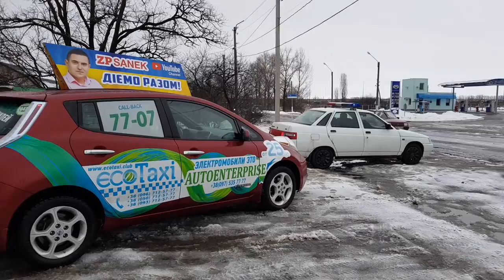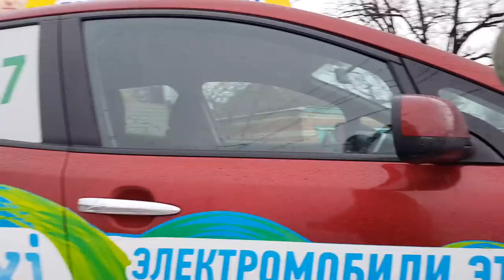Харьковские полицейские и как с ними бороться!